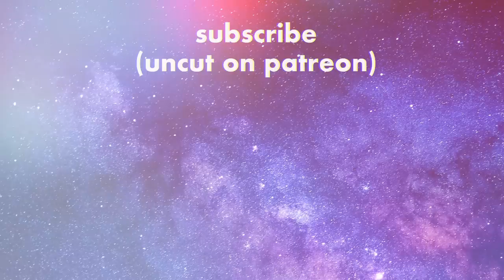wait…CHRIS HEMSWORTH is in Star Trek?! 😱 First time watching reaction review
☽ follow me☽
for their support:
SECRETSOFWAR9
Michael Sumner
Jeff Mills
Daddy Dogg Abbott
MehGyver
Trevor Driver